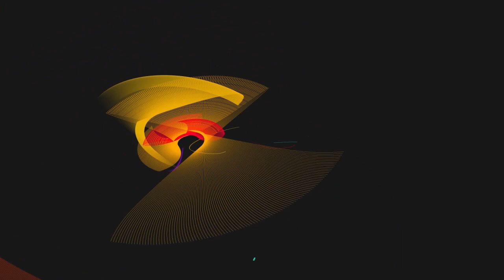Jesus Fixed My Truck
You can watch this and more riveting content on my Twitch Videogame Streaming Service Channel: **

Song was written in just under 2 hours with the help of some loyal and equally as screwed up viewers.

LYRICS:

Drivin through a tough city dang down on luck,
Lookin for a good meal lookin for a good fuck,
Look back at my past I begin to back up
Gosh darn dang gotta broke down dump truck

Hazards are flashin red lights at night
Clutch dun derp broke and muh steerin aint right --
Lord Jesus wontcha please take the wheel for me
I try to turn it over but cant find muh keys

Where Im from there aint no triple A
I dont need this mess just wanna hit the hay
But aint talkin sleep underneath white sheets
Talkin bout Darla Jean wanna suck on her teats - I said -

State fair doggy hair cattle show rodeo
Blue jeans torn seams time of month nice flow
Tractor parts loose farts cheap whore dollar store
Corn dog night fog that is all Im lookin for

John Deere tall beer gettin drunk slam dunk
Fishin gear shootin deer big trunk smell skunk
Girth Brooks no books cant read plantin seeds
Large farm give a darn meth lab doin speed

Oh fuck - wheres muh truck -  dang

Now Im stranded on this darn dark road
I Reach for my phone right near my choad
Feel a little trippy like I licked a toad
Now im all jacked up as I enter beast mode

Times tick tockin this song is rockin
I Kick off my boots take of my socks and
Rip off ma jeans the birds are squakin
Oh look theres a sheep I can ram my cock in

Honky Tonk Willy Wonk Nascar Chocolate bar
Tractor Plow preggo cow fresh tar shootin star
Loaded gun settin sun trailer park Ned Starke
Big sword Oh Lord Im high stab my thigh

Bleedin out catchin trout motor boat start to float
JCs huggin me start to choke grab my throat
Pearly gates its muh fate see God lightnin rod
White clouds mamas proud fresh cod layin sod

AND THEN JESUS FIXED MY TRUCK
HE HAD ONE HELL OF A WORK SHOP
Hey Jesus, are you a carpenter or a mechanic?
Jesus: Does that matter my son?
HELL NAW - YEEEEEEHAW

**Mouth Guitar Solo** - Jesus

Golden fields high yields clear skies peach pies
Big filets MMA thick thighs no flies
Dolly Parton no fartin milk shakes gettin baked
Whisky mash pickup trash crab cakes fish flakes

Jesus says time to rez no please on my knees
Let me stay pretty please time to go start to glow
Grounds fallin Darlas callin mama’s cookin tasty lookin
Loud pound hit the ground - straight tooken feelin shooken

And then I woke up in my truck
And it started
It started right, up
(jesus)